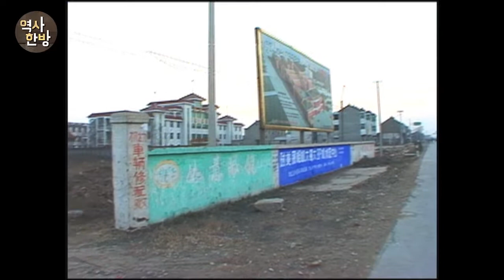영상한국사 ㅣ 171 당에서 무역업에 종사한 신라인들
신라인들의 집단 거주지인 중국의 신라방은 대부분 황해 연안에 자리 잡고 있었다. 신라인들은 중국 내륙으로 연결된 강이 흐르는 교통의 요지에 모여 살면서, 배를 이용한 각종 업무에 종사했다. 신라방은 당이 임명한 지방 관리인 총관이 운영하던 곳이었지만, 신라인들은 완전한 자치권을 부여받았다. 엔닌이 신라방에서 당나라 여행허가증을 얻어내거나 배와 선원을 구할 수 있었던 것이 그 증거들이다.